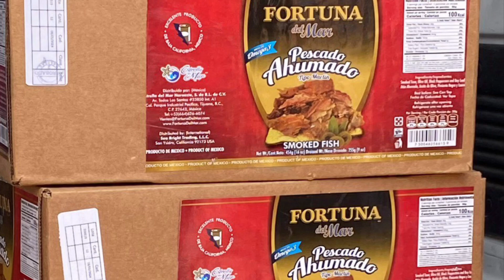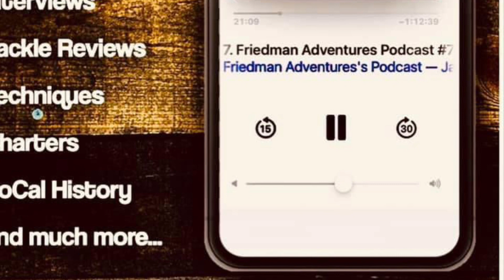Friedman Adventures Feeds 60 Families in Baja California, Mexico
Along with the help of so many loving and caring friends, Friedman Adventures was able to distribute food and more to some families who really needed some help.
Special thanks to Fortuna Del Mar, Gerardo Delgado from Del Mar Inn and all who donated to make this special day a reality.